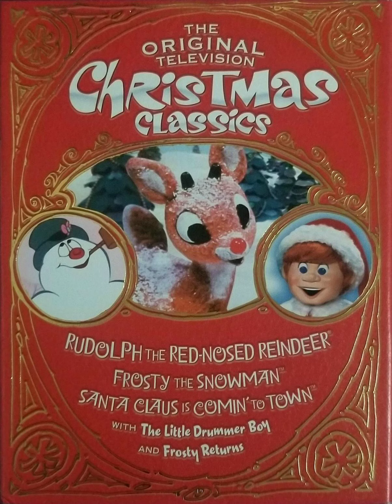Songs From The Christmas Classics - We're A Couple Of Misfits